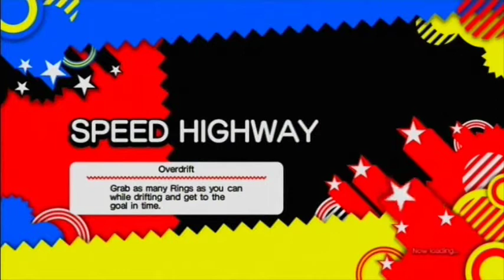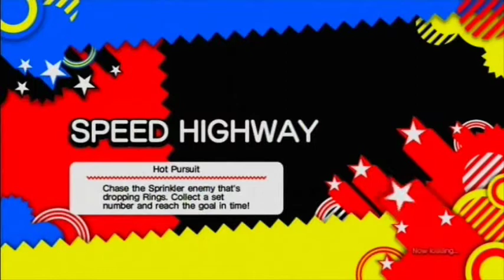Sonic Generations - Part 15